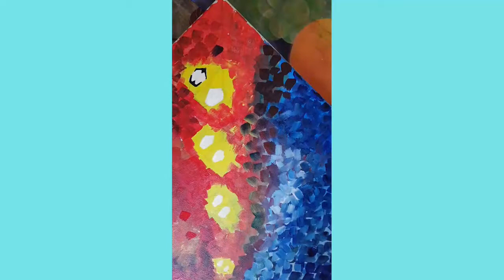Easy canvas painting❤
Inspired by paintykat youtube channel.. thank u paintykat😊